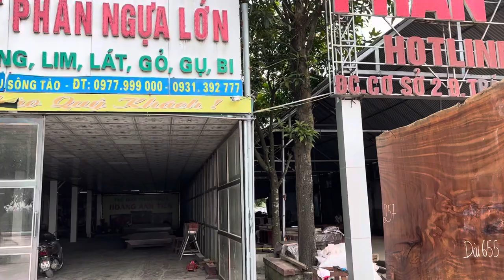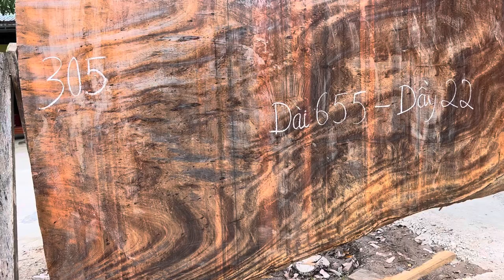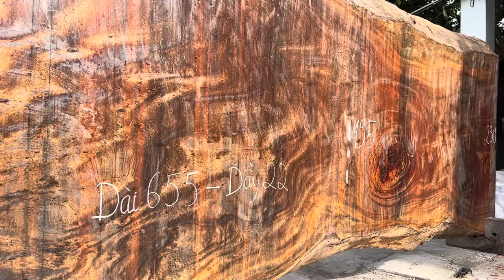Tấm hương cật - đẹp - nạc . Dài. 655- rộng 320-258 - dầy 22cm. Lh: 0977999000